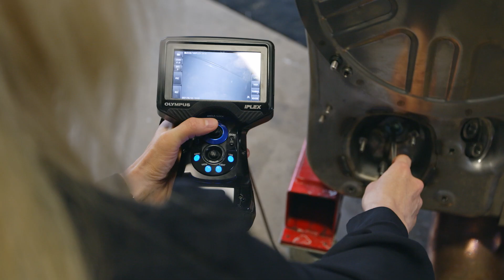Meet the engineers behind the Scania Super engine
The transport industry is at a turning point. Not only must today’s fleet owners drive efforts to reduce greenhouse gas emissions, but they must also deliver profitability. To address that challenge, Scania has put our vast experience to the test to push combustion engine efficiency to its limits. The result is our greatest engineering accomplishment to date. Meet the team of engineers behind the new Scania Super.

8% better planet
8% better business
8% better future